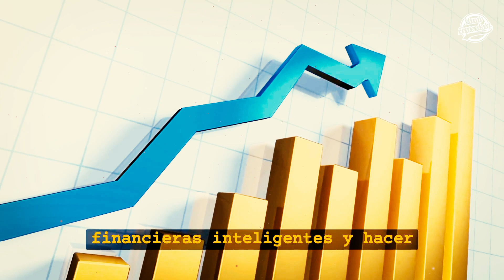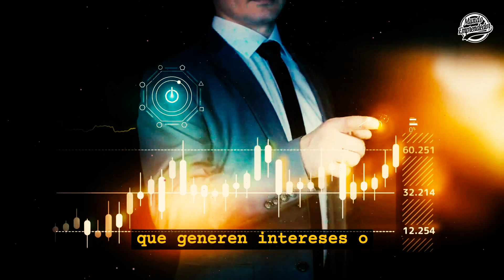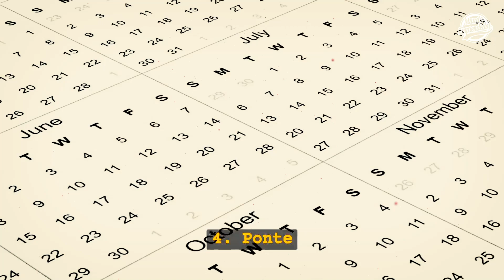🟢7 SECRETOS para Multiplicar tu DINERO (Haz esto cada día)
7 SECRETOS para Multiplicar tu DINERO

📣¿Alguna vez has soñado con tener libertad financiera?

👊 ¿Quieres saber cómo multiplicar tu dinero y alcanzar tus metas económicas?
Si es así, entonces estás en el lugar correcto.

⭐En este video, les traigo los 7 secretos para multiplicar su dinero que les ayudarán a lograr sus objetivos financieros.

📌Ya sea que quieran viajar por el mundo, retirarse temprano o tener la seguridad de un fondo de emergencia, estos secretos les darán las herramientas necesarias para tomar decisiones financieras inteligentes y hacer crecer su patrimonio.

 🔥No se trata de magia o suerte, se trata de estrategia y trabajo duro.

💸Si sigues estos secretos, estarás en el camino hacia la libertad financiera. 💸

Music info
Composers: Meijer Augusto (BMI: 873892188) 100%
Publisher: Melodie Music Pty Ltd (APRA: 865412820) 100%
ISRC: AU-NZK-18-00109